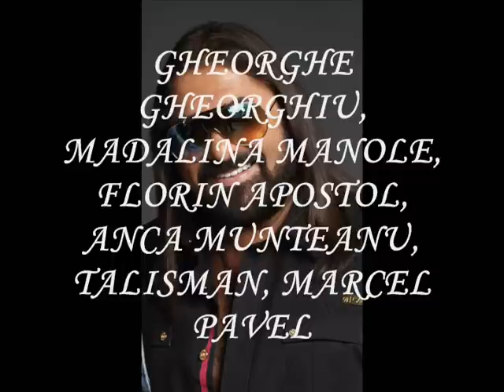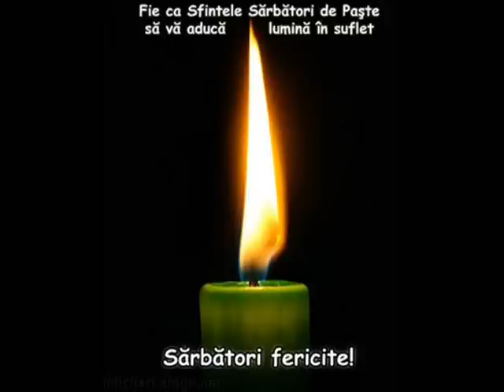BEST ROMANIAN SONG BY GHEORGHE GHEORGHIU - HRISTOS A INVIAT!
FIE CA SFANTA SARBATOARE A INVIERII DOMNULUI SA VA ADUCA CELE PATRU TAINE DIVINE: INCREDERE, LUMINA, IUBIRE SI SPERANTA !
MUZICA: GHEORGHE GHEORGHIU
VORBE: CLARA MARGINEANU